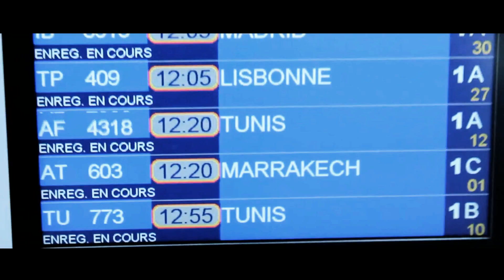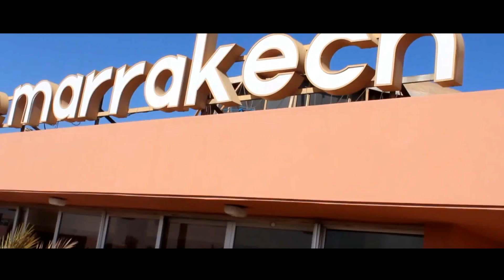ENGRENAGE CHAOTIQUE Tolec feat Kemmler (DJYNAIZ) Prod. 16 Pads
RAP FRANCAIS